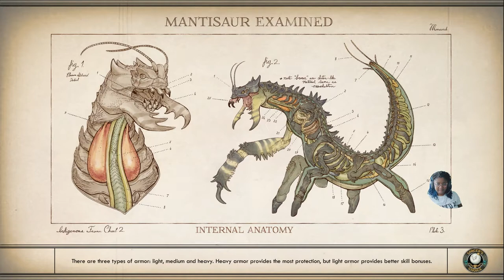The Outer Worlds Walkthrough Gameplay Part 8-Hello Felix